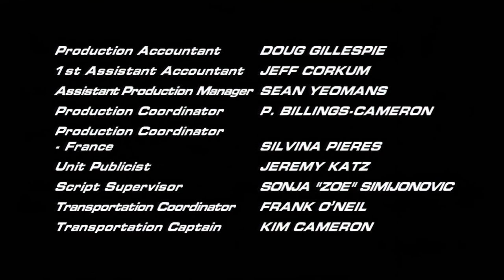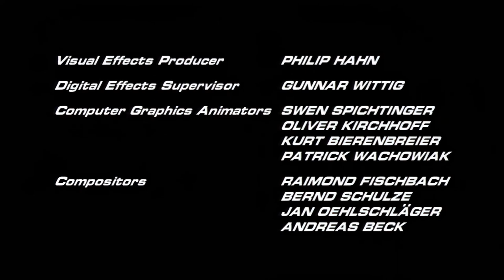Starhunter ReduX S01 Ep02 "Trust" (HD)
Cast
season 1
Michael Paré: Dante Montana
Tanya Allen: Percy Montana
Claudette Roche: Lucretia "Luc" Scott
Murray Melvin: Caravaggio
Stephen Marcus: Rudolpho deLuna